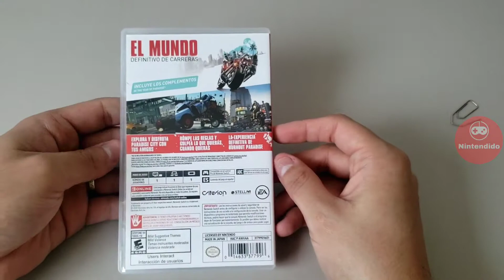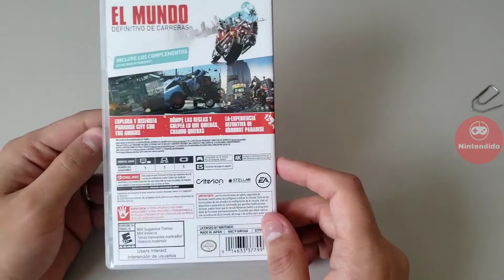Burnout Paradise Remastered Nintendo Switch - Unboxing